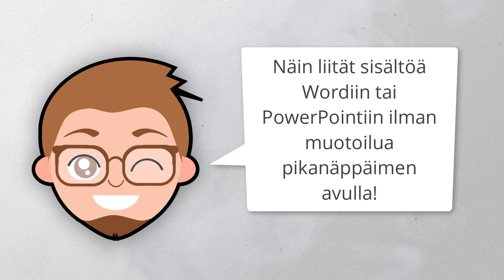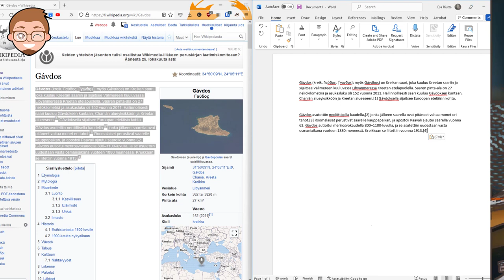Näin liität tekstin Wordiin tai PowerPointiin muotoilemattomana näppäimistön pikanäppäimellä!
Vinkki: liitä teksti ilman muotoiluja Office-ohjelmiin näin
📋 Liitä ensin teksti normaalisti
📋 Paina sitten Ctrl-nappia ja paina sitten T-kirjainta, paina niitä siis peräkkäin, ei yhtä aikaa.

Näppärä jos joudut jatkuvasti liittämään muotoiltua tekstiä ja haluat sen nopeasti muotoilemattomaksi.
Toimii Wordiin, Outlookiin, PowerPointiin tai OneNoteen näin. Excelissä korvaa T-kirjain Y:llä Muissa ohjelmissa kokeile liittämistä Ctrl+Shift+V:llä.